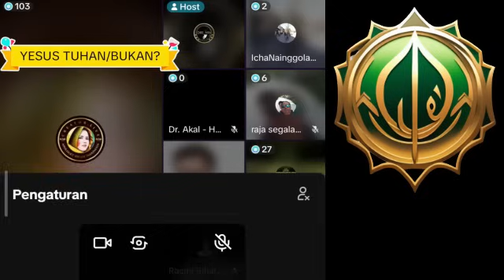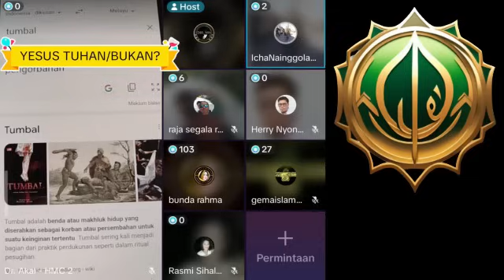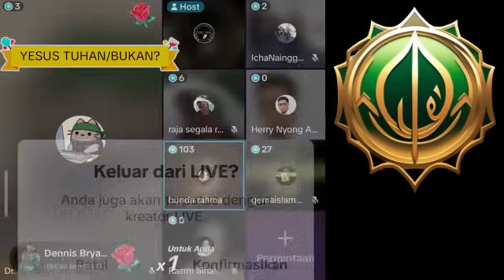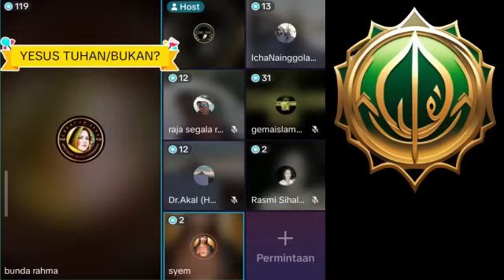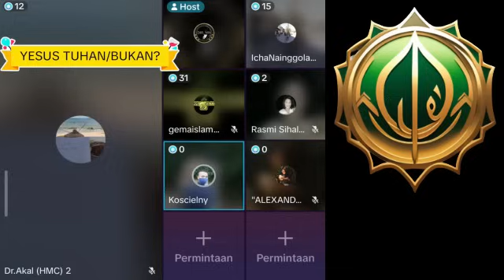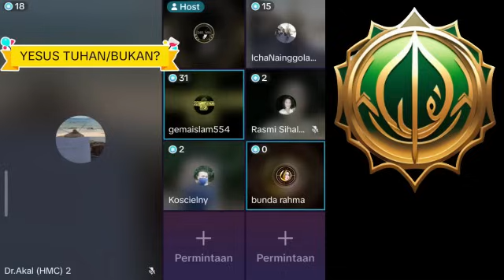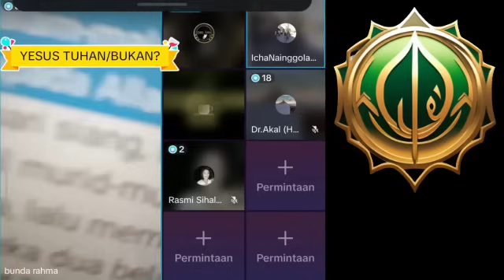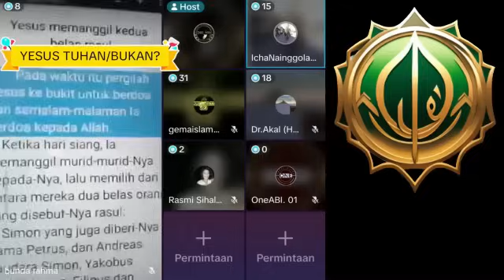Bareng Ust Zuma nonton Icha Misionaris Nangis diBlender Nenek nenek Muslimah